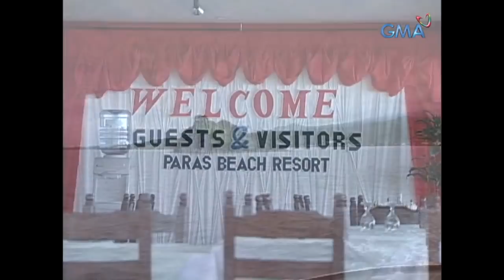Lagot Ka, Isusumbong Kita: Full Episode 68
‘Lagot Ka, Isusumbong Kita’ is a situational comedy series that follows the chaotic but fun lives of Mamita (Pilita Corrales) and her troublesome sons named Tsong (Joey Marquez), Junior (Benjie Paras), Ric (Richard Gomez), and Toto (Raymart Santiago) in Brgy. Kuli-Kuli.